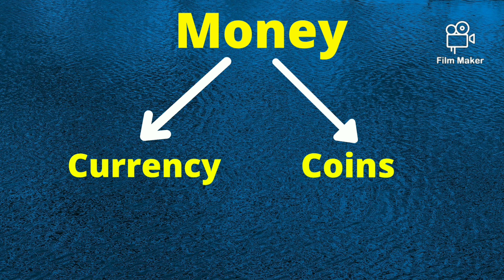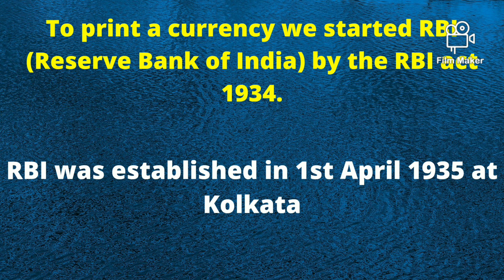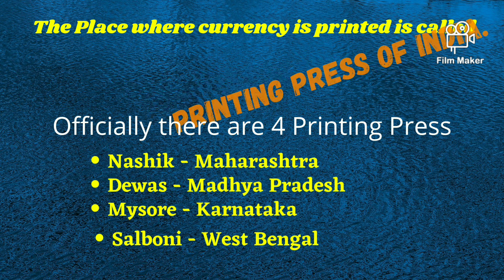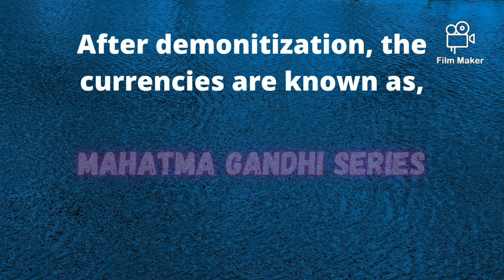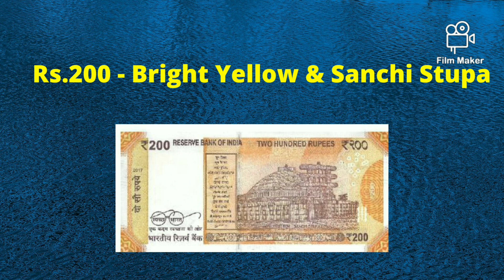Facts about Indian Currencies in Tamil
Indian Currency fact in Tamil/Important points of Indian Currency.In this video We have discussed about Indian Currency facts in Tamil and important points on Indian Currency.